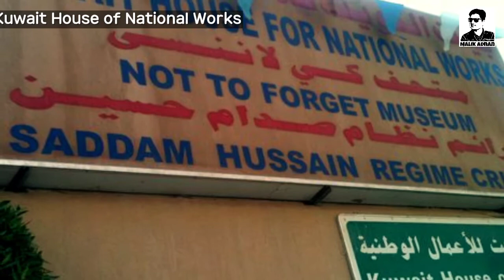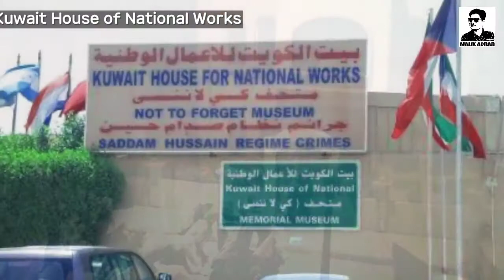Kuwait Top 10 most beautifull and wonderful places for visit in 2020 || Kuwait City Tour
Aslam.o.Alaikum Dear Viewers,
Welcome to "Malik Adnan Youtube Channel"

✅LIKE__________________________________________

✅SHARE_______________________________________

✅SUBSCRIBE___________________________________

_______________Disclaimer_______________